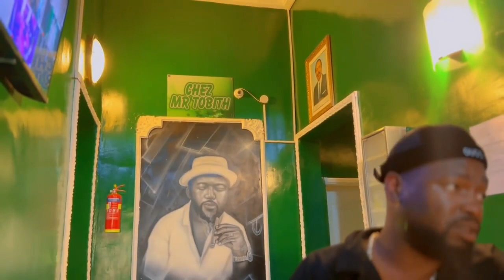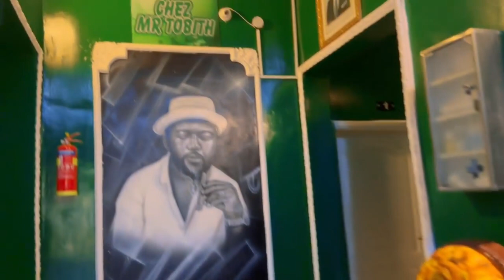Le prêt à l'auberge feat Moustik le Karismatik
même pour faire, Moustik le karismatik veut le crédit ??? yeuch! 😂😂🤣🤣🤣.

Cast: Laure Moa Minga, Moustik le Karismatk, Blaise Kalaba